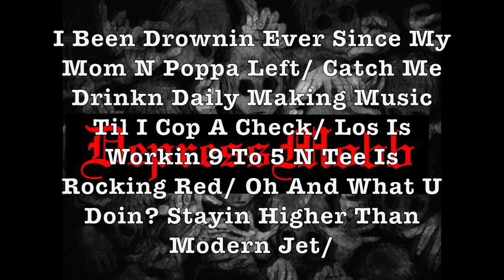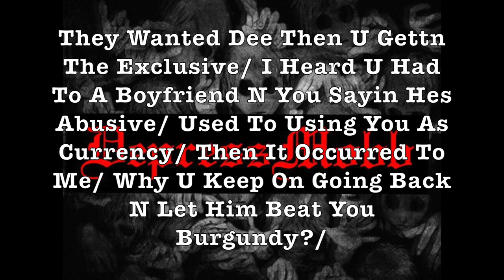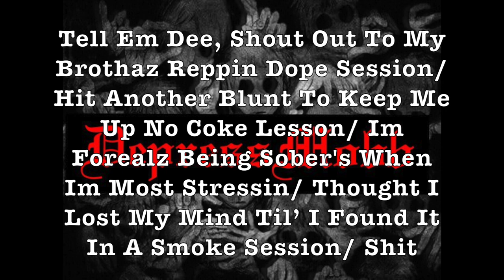Dayton VXLLXR - Basement$moke$ession II (Lyric Video)